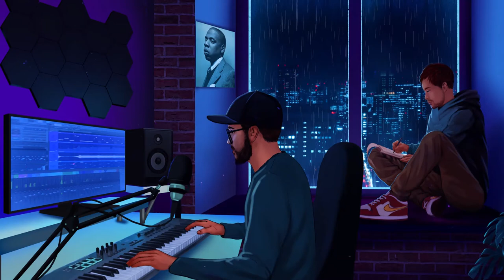TunK - Lost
The outro track from the album titled, "My Life". Pain is art and music is my therapy, enjoy ♥